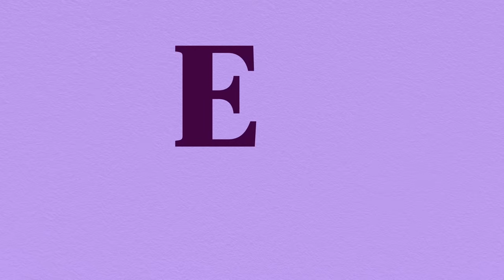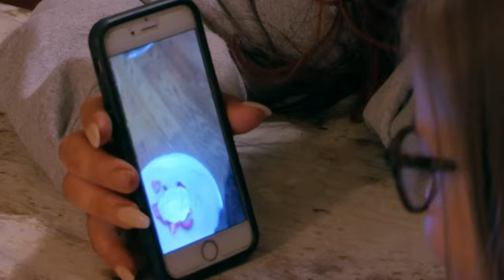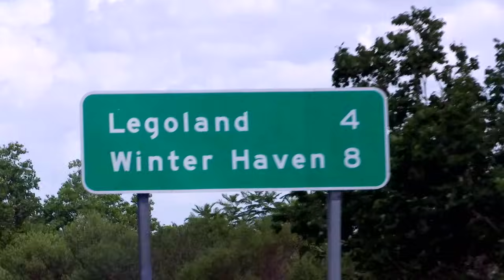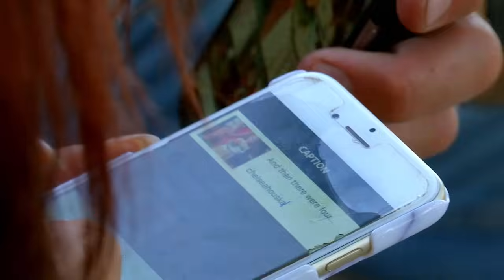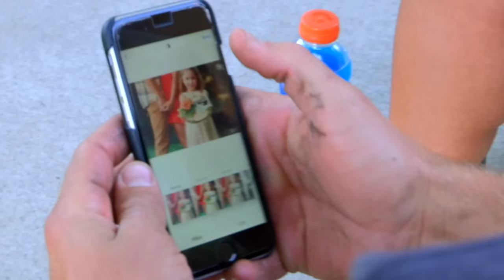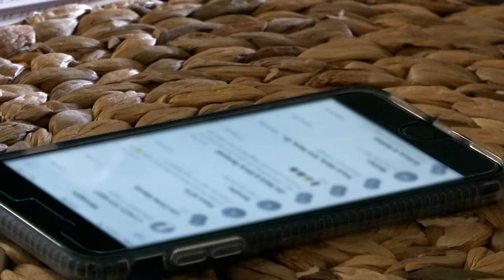How to Co-Parent | Teen Mom 2 | MTV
Over the years, the ladies of Teen Mom 2 have needed to figure out how to co-parent with their baby daddies.

Teen Mom is a spin-off of the MTV documentary series 16 & Pregnant. Each episode interweaves stories of four teenage girls who are navigating the bumpy terrain of adolescence, growing pains, and coming of age - all while facing the responsibility of being a young mother.